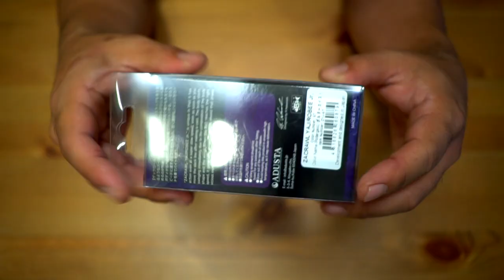アダスタ「ザックロールJr.」大研究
2020も気になる釣り道具が山盛り！NEW メタニウムの仕様に度肝を抜かれましたが、ステラSW、新しいツインパワーなども気になりますよね！バスロッドではゾディアスがカーボンモノコックグリップを搭載してリニューアルですね！デプスも10年ぶりに関東での出展との事で目が離せません！ギラギラコウゲキを筆頭に巨大なルアーを見るだけでもワクワクしますよね〜！
2020年度は引き続きデプスのコードネームバスやNZクローラーなどの激しい釣りからゲーリーヤマモトのワーム郡を駆使したライトリグの釣りなどなど関東のバス釣り場からホットな釣り動画をお届けして行く予定です。もちろん最新の気になるバスルアーもどんどん購入＆レビューしていきます

55アップしか釣れない！デプス「コードネームバス」に巨大バスが襲い掛かる衝撃映像